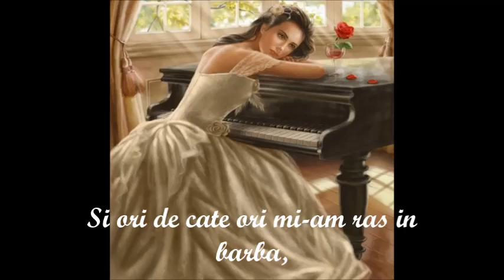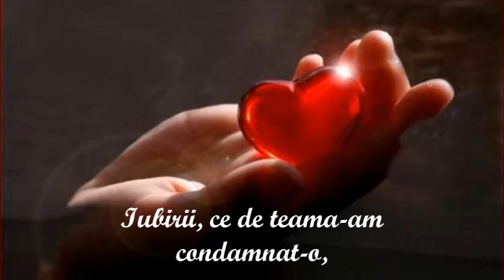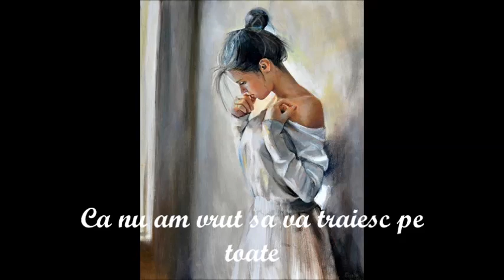Iertare... Versuri : FLORI CRISTEA